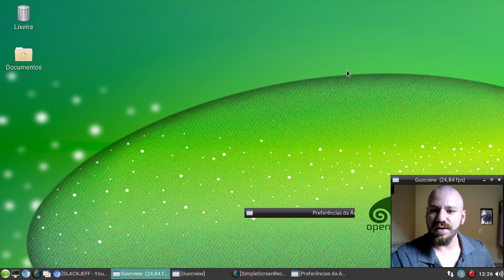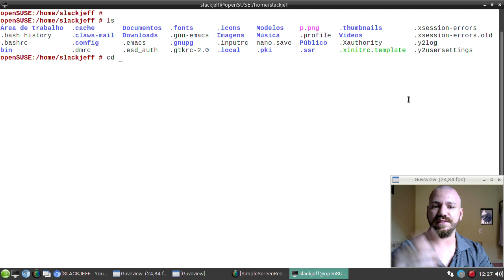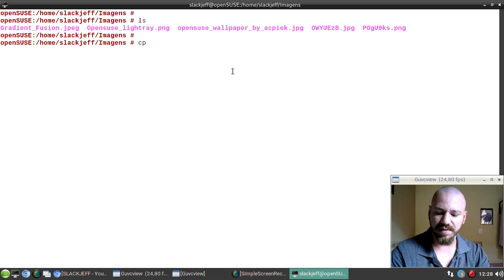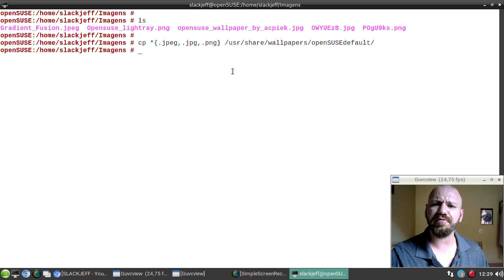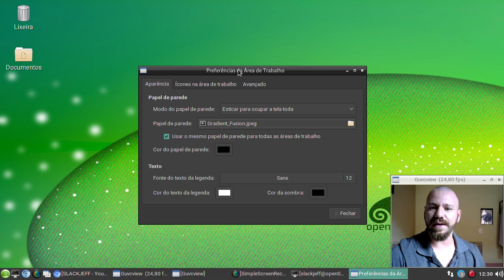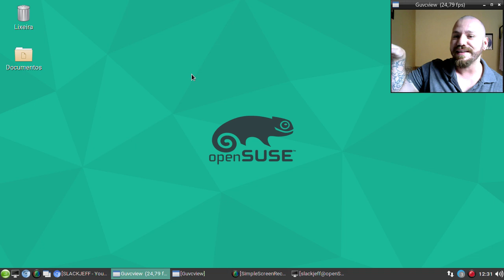COMO TROCAR O WALLPAPER NO LXDE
Quer aprender a trocar o wallpaper no lxde? bom eu te ensino 2 formas diferentes de fazer isto!
É nutella eu sei, mas tem gente com dúvida! Então a ideia é ajudar o próximo! bj de luz